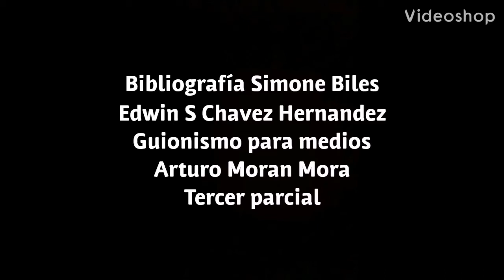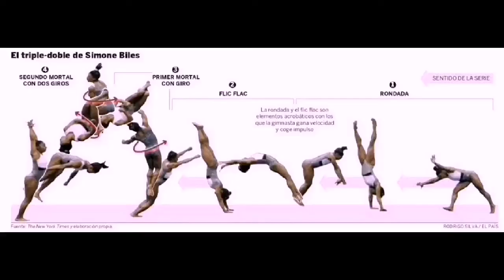Trabajo video para guionismo para medios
Trabajo escolar